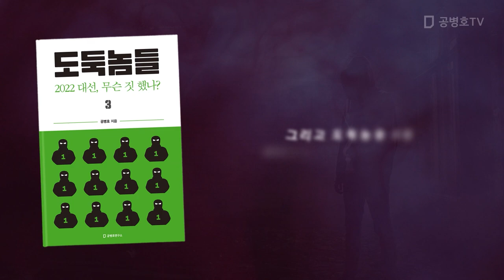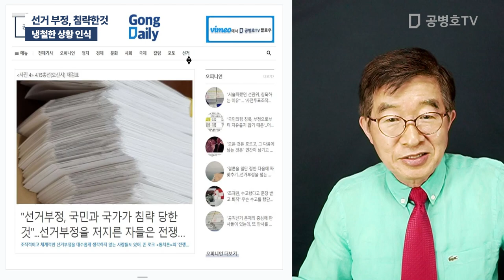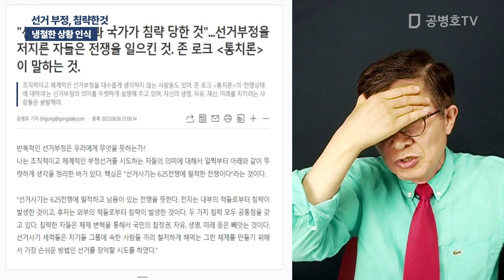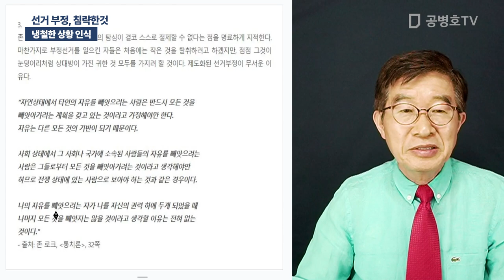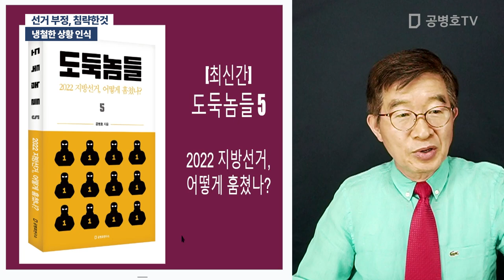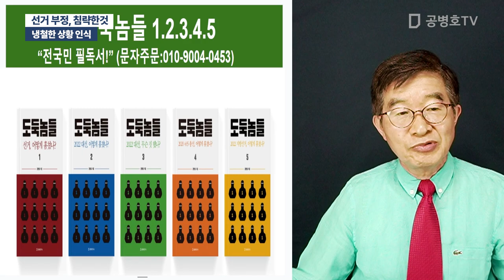선거 부정, 침략한 것 / 냉철한 상황 인식 [공병호TV]